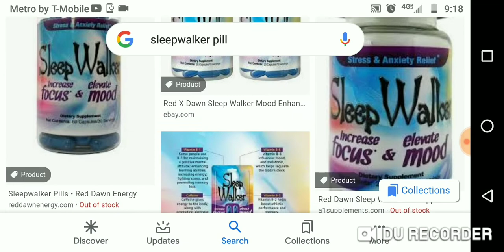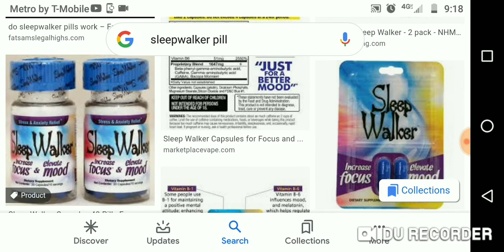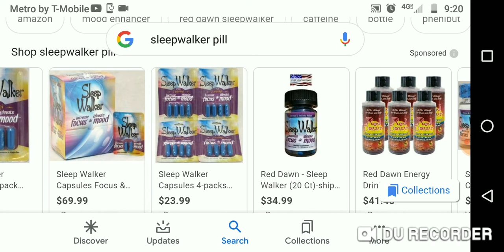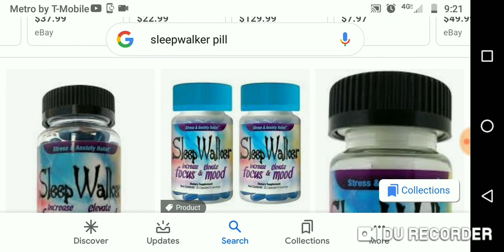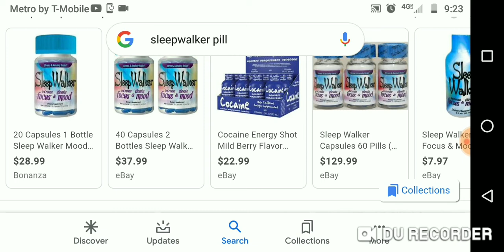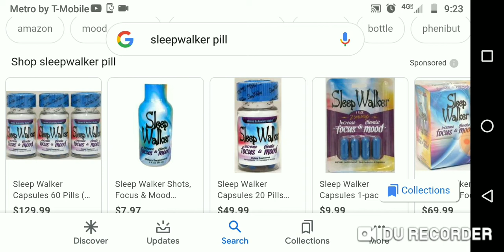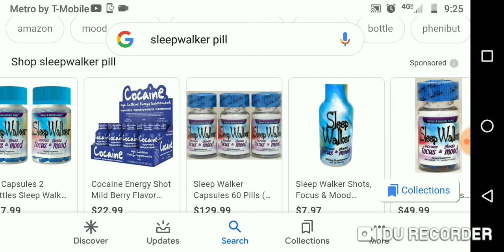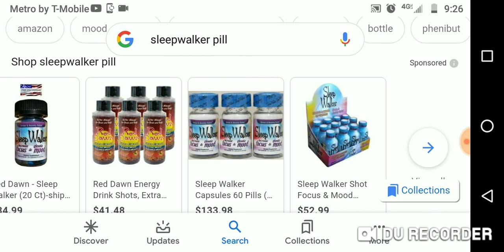Sleepwalker review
Review of Sleepwalkers by red Dawn.